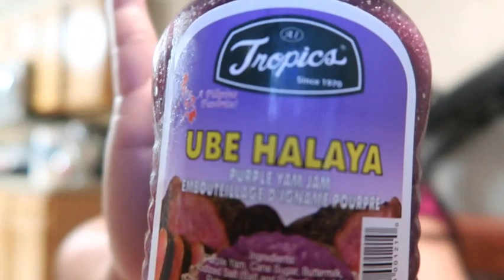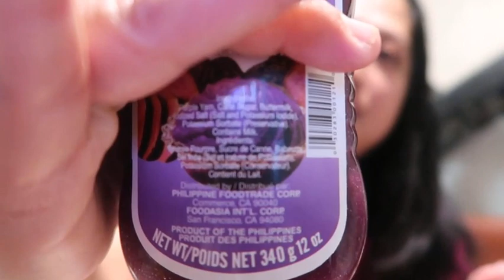FILIPINA TRY AMERICA FOOD/MUKBANG/FILIPINA LIFE IN AMERICA VLOG